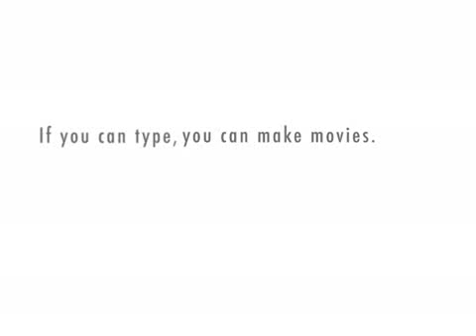Getting Answers - I'm Not Ready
Find out when and why a later time will be better and lock it in!